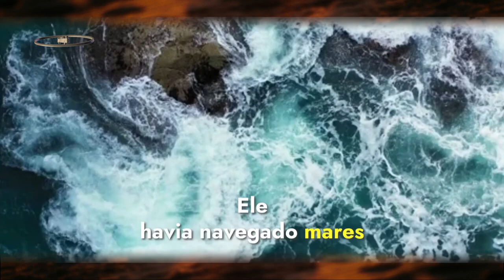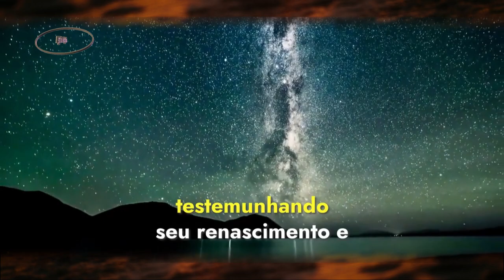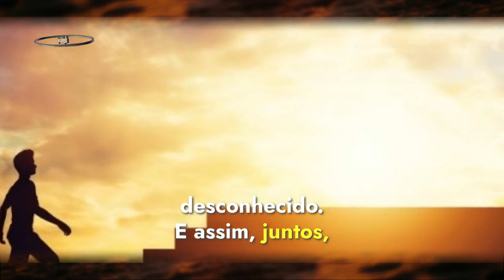O Refúgio das Marés❤️A Cabana do Amor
▬▬▬▬▬▬▬▬▬▬▬ஜ۩۞۩ஜ▬▬▬▬▬▬▬▬▬▬▬▬▬
                ▓▓▓▒▒▒░░░ DESCRIÇÃO ░░░▒▒▒▓▓▓
 Amigos, inscritos e simpatizantes do canal Anjo da Madrugada:
Venha participar.